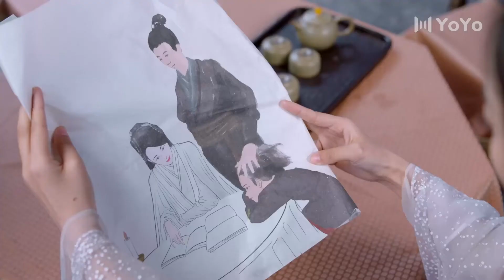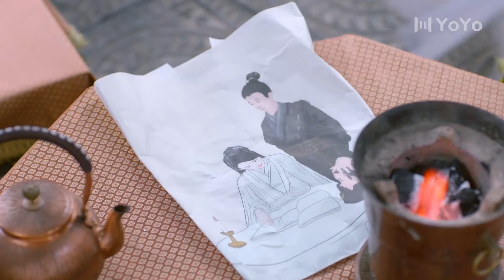『CLIP』王爷的求婚💕嫁给我，好吗？ ‖ 清落 Qing Luo💕（刘学义/王梓薇/代斯/罗奕/张杍涵）